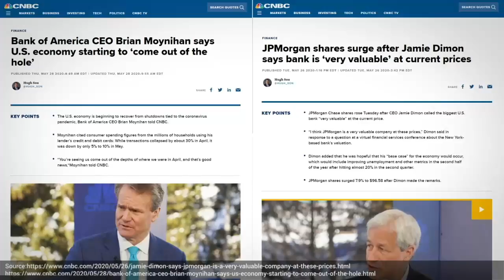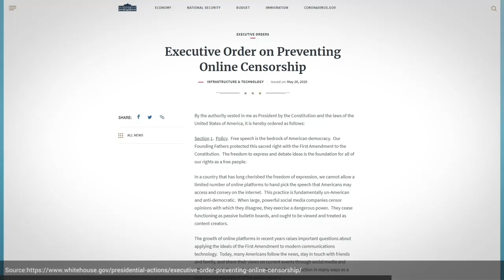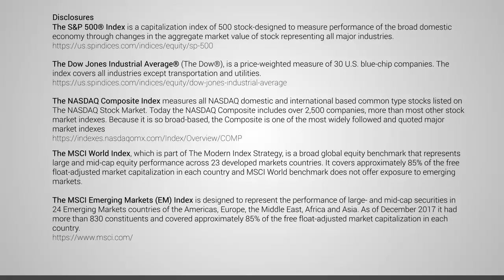Heritage Insider Weekly | June 2nd, 2020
The major markets began the first unofficial week of summer with green across the board. The greatest gains were in the Dow Jones along with the MSCI World Index as the NASDAQ Composite was the lowest performer for the first time in recent memory.

The value side of the style box continued to outperform its growth peers at a capitalization level. But unlike the week prior, last week’s top performing style box was Mid-Cap value.

The gains were fueled by positive commentary from CEOs of a number of banks which helped the financial sector to be the top performer for the week . Financials had been one of the hardest hit areas of the domestic market year to date, along with industrials, real estate and utilizes which all saw significant gains last week. In the end, all 11 sectors closed the shortened trading week higher.

Markets climbed the wall of worry last week as every day was filled with tumultuous headlines from across the country. Protests and subsequent riots over the death George Floyd at the hands of a Minneapolis police officer has traveled far beyond the Minnesota borders. This has led to curfews being declared in dozens of cities nationwide .

This of course has all taken placed within the fallout of the COVID-19 pandemic. Geopolitical tensions also increased last week as President Trump announced that the U.S. would be terminating its relationship with the World Health Organization and that he would move to revoke the special trade privileges with Hong Kong given China’s recent steps to impose Chinese security laws over the standalone region .

Lastly, the Trump Twitter feud reached new heights when the social media giant decided to label one tweet as misleading and another as glorifying violence. This served as the final straw for the president, leading to an executive order on Thursday that calls for revisions to Section 230 of the Communications Decency Act .

This could have significant impact to social media companies as up until now, they have largely avoided liability for user’s defamatory or problematic posts due to being viewed as a platform. However, Twitter’s actions of adding labels to the President’s tweets could be argued as stepping beyond serving as a platform and operating as a publisher which could cause the company to face liability.

This news weighed on the Communications Sector and ultimately the overall market as Thursday reflected the only down day for holiday shortened trading week.